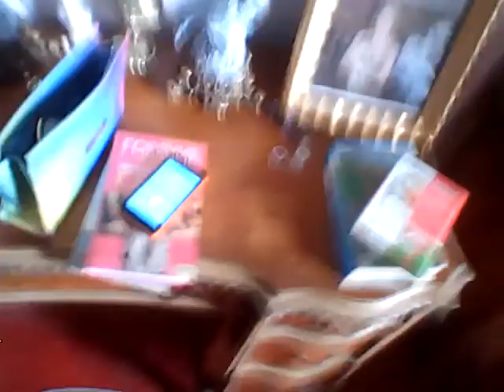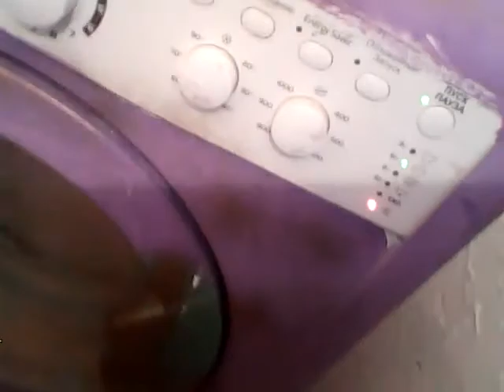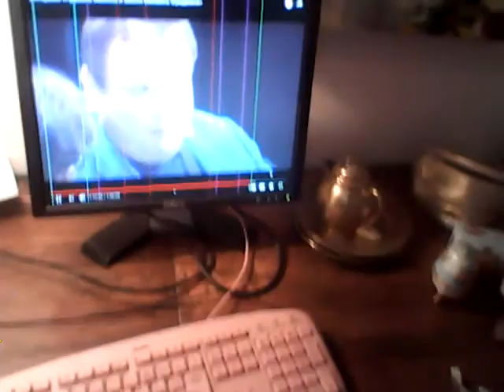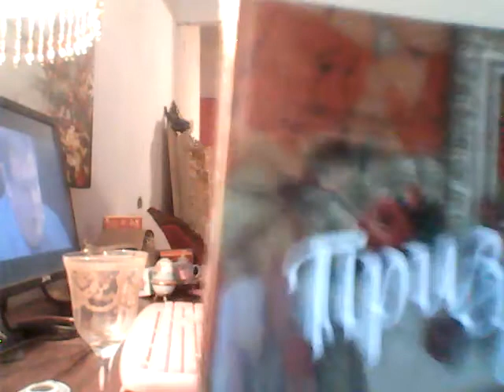Татиана Салмановна Мактум Сайфуддин специалист в области позитивной психологии и личностного роста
Кстати техника зарядить мою денежную сумочку зарядкой с телефоном очень хорошо сработала, рекомендую. А кто это пишет, так это я , вы можете посмотреть меня на данном видео, причем публикую мои видео разных лет. Также смотрите мой новый проект Ночь с миллиардером, будем с вами обсуждать, чем Любовь с миллиардером может отличаться от ночи с обычным мужчиной, можете мне оставить информацию, если хотите поделиться опытом ночи с миллиардером, заслать эту информацию для меня Диме Егорову. Ну а кофе на миллиард у меня сегодня был без вас, ну и мой феерический завтрак со фруктами бананом дыней сухим завтраком вафлей и халвой.

Ну что дорогие мои, надо придумать что нибудь интересненькое, такое ноу хау, это я о чем, о привлечении денег С Любовью в свою мою жизнь и посмотрим сможет ли эта техника привлечь для меня моей Творческой студии деньги на мою кредитную карту, это моя пиар компания, как вы понимаете, попробовать, а пробовать не надо, надо делать, взяла информацию с моего личного кабинета моей кредитной карты Банка Тинькоф опубликую ниже сейчас и также опубликую информацию о Любви, Посылание Любви так понимаю это техника Клауса Джоулса, и др техники о Любви, которые сейчас заинтернетила, поехали

4 июля
ЖКХ
Кредитный счет Платинум
−9,00
Петроэлектро­сбыт
ЖКХ
Кредитный счет Платинум
−10,00
ВЦКП Жилищное хозяйство (кроме 81-89)
ЖКХ
Кредитный счет Платинум
−8,00
ЛК Марина (СПб)
2 июля
Мобильная связь
Кредитный счет Платинум
−70,00
Пополнения
Кредитный счет Платинум
+100,00
МТС-Банк
19 июня
Мобильная связь
×2
Кредитный счет Платинум
−56,00
Кредитный счет Платинум
−28,00
МТС Mobile
18 июня
Мобильная связь
×2
Кредитный счет Платинум
−176,00
Госуслуги
Кредитный счет Платинум
−14,73
Федеральная Налоговая Служба
Мобильная связь
×3
Кредитный счет Платинум
−204,00
ЖКХ
Кредитный счет Платинум
−8,00
ЛК Марина (СПб)
ЖКХ
×2
Кредитный счет Платинум
−28,00
ЖКХ
×2
Кредитный счет Платинум
−36,00
Петроэлектро­сбыт
Мобильная связь
Кредитный счет Платинум
−28,00
Пополнения
Кредитный счет Платинум
+1 000,00
МТС-Банк
14 июня
Услуги банка
Кредитный счет Платинум
−65,64
Плата за Программу страховой защиты
Услуги банка
Кредитный счет Платинум
−192,75
Проценты по кредиту
Услуги банка
Кредитный счет Платинум
−1,51
Штраф за неоплату минимального платежа

Показать операции с 3 мая по 3 июня
Тинькофф

Информация из интернета о любви. сайт Пространство внутренней силы

Здравствуйте дорогие друзья! Вот наконец-то мы добрались до наверно самой важной и любимой для меня техники посылания любви. Этой практикой я пользуюсь постоянно, и она даёт потрясающие результаты.

Сначала немного о том, что даёт эта техника. Когда вы её начинаете применять, в организме начинают меняться все процессы. Тело становится более здоровым, эмоциональное состояние улучшается, вы начинаете любить всех и каждого. За спиной как буд-то вырастают крылья. Вам почему-то начинает везти, ситуации начинают складываться нужным для вас образом, жизнь просто меняется к лучшему.

Почему так происходит? Весь мир, который нас окружает, это зеркало. В день в среднем у каждого человека проскакивает около 70 000 мыслей, и каждая мысль оставляет энергоинформационный след, которые влияет на судьбу человека и будущие события. Также в день бывает очень много эмоциональных состояний, которые действуют значительно сильнее обычных мыслей. Из этого во многом складывается судьба человека.

посылание любвиКогда вы входите в состояние любви, у вас меняется эмоциональный фон и мысли. Вы не можете в состоянии любви плохо мыслить или излучать негативные эмоции. Это просто не возможно.

По этим причинам, техника посылания любви работает просто на ура. Итак, приступим к практике посылания любви.

Для первого раза уединитесь и расслабьтесь. Внимание из головы опустите в душу. Не знаете где душа и не ощущаете её? Читайте статью «Учимся чувствовать душой». Ощутите душу. Если не ощущаете, ничего страшного, просто направьте внимание в район сердца.

Дальше мысленно представьте, как у вас в районе сердца или души открывается заслонка, и оттуда идёт яркий свет. Этот свет есть любовь. Продолжайте открывать заслонку, пока вся душа не засветится ярким светом. Распространите этот свет на 1-2 метра вокруг себя. Почувствуйте, как из вас струится любовь во все стороны. Побудьте немного в этом состоянии и усиливайте ощущения любви.

Если ощущения любви пока нет, просто визуализируйте этот белый свет. Ощущения придут. Затем начинайте распространять этот свет дальше. На 5-10 метров, потом на 100, потом 50-100 км и так, пока не охватите своей любовью всю землю.